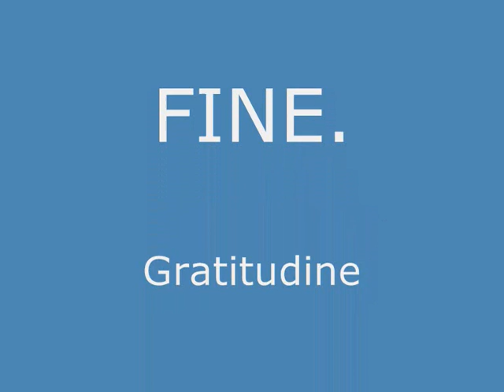IL MARE D'INVERNO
Dopo un periodo di inattività ecco a voi una sfilata di immagini che ben rappresentano il mare d'inverno, scattate nel Golfo del Tigullio (Liguria) a Riva Trigoso (frazione di Sestri Levante) e Rapallo, in provincia di Genova, tra il 27 e il 31 dicembre 2012.